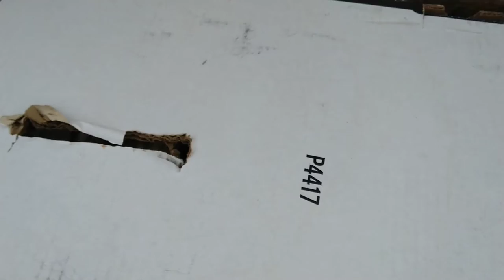The Raccoon Catcher Caught the 6th Raccoon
I thought it was only 5 Raccoons Living in Our Attic but I was wrong, hope this is the last one.